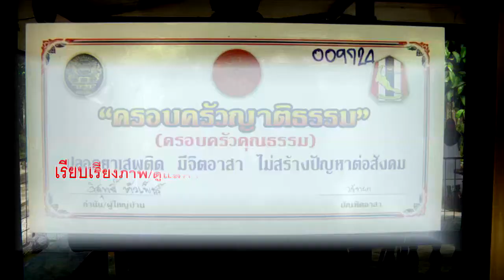รายการ ครอบครัวคุณธรรม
ตอน 2
เยียวยาด้วยฮัจย์